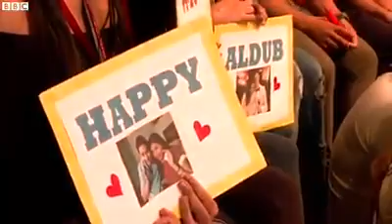ALDUB BBC News Interview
cto. BBC News Philippines